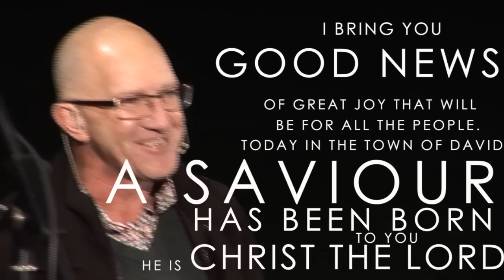ECU carol service | 2013